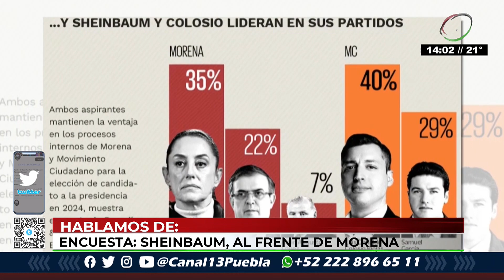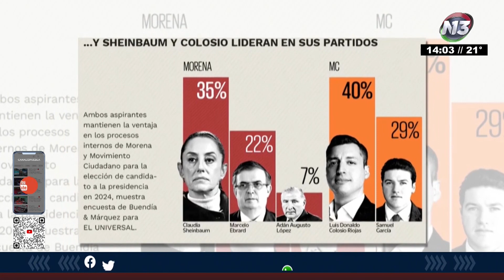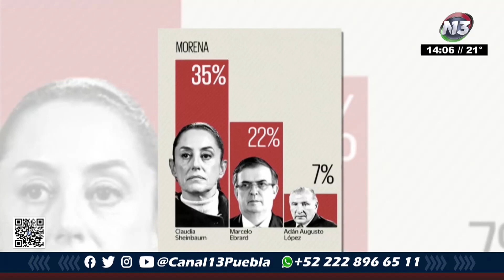🔴 Claudia Sheinbaum se mantiene al frente de las encuestas de la contienda interna de MORENA.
🔴 Dentro de la contienda interna para elegir al Coordinador Nacional del Comité de Defensa de la Cuarta Transformación, de MORENA, Claudia Sheinbaum, Ex Jefa de Gobierno de la Ciudad de México, se mantiene al frente; así lo asegura Jorge Buendía, Director de Buendía & Márquez.